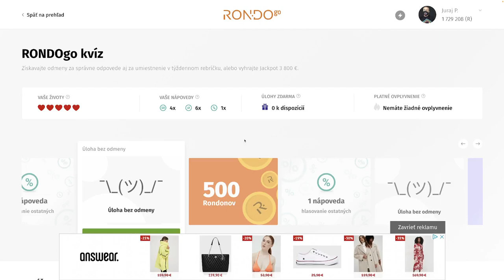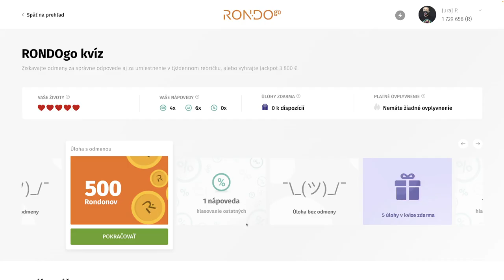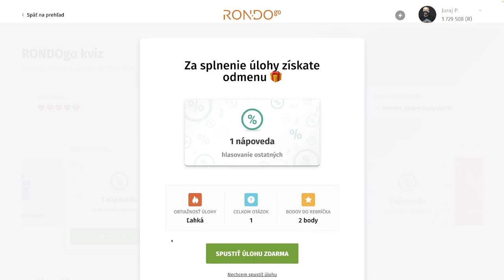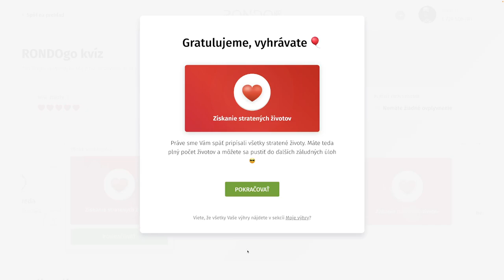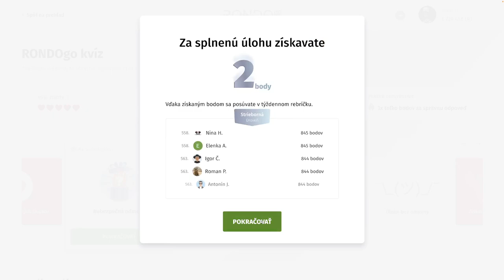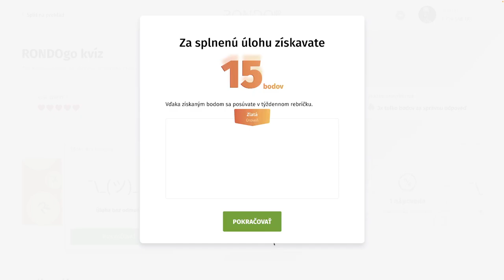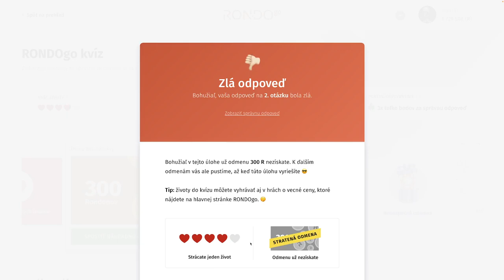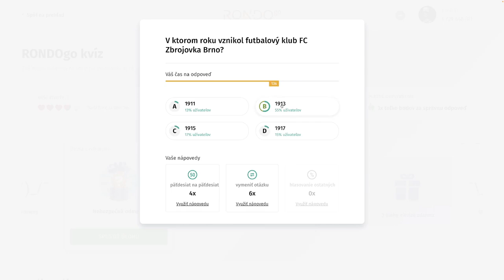RondoGO kvíz - CCLXXXIX